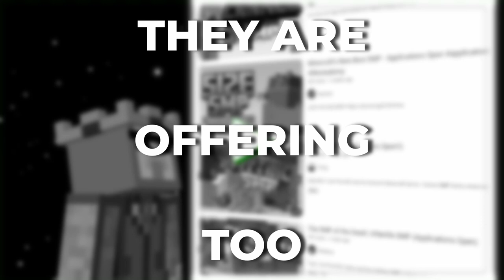Unvaried Idiocy - Applications Open!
It's nice to have a catch in your SMP like Lifesteal SMP, Strength SMP, and Bliss SMP. But, we think they are offering TOO much! If you are into Vanilla Minecraft with NO catch, this server is for you! Don't worry, you'll be surrounded by goofballs to make it 100x more fun! Apply with a video in the Google Form that is on the Link above. We will score you out of 11 points. If you get 8.5 or higher, you're accepted! We hope to see you there, and stay grindin'!

Edited by SebTheSheep (@JindoaStudios)

Keywords (Ignore)